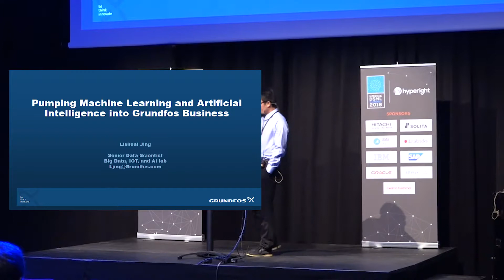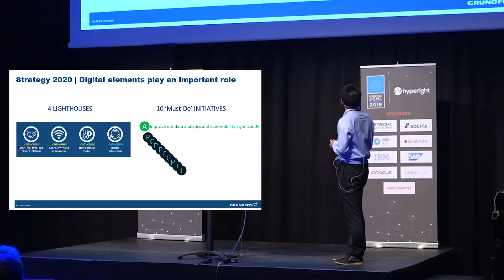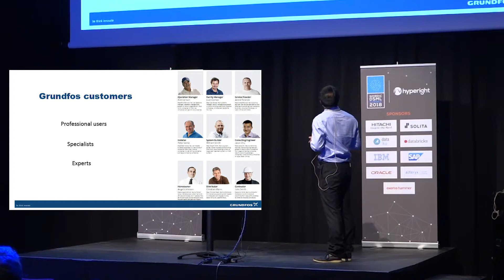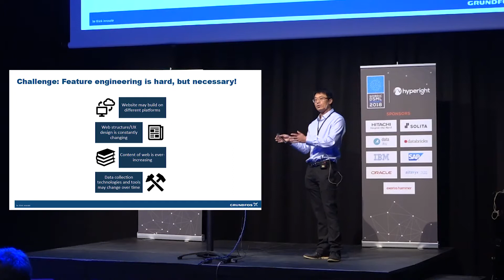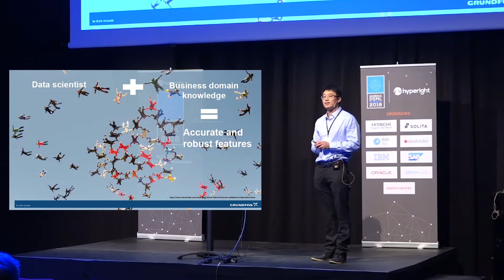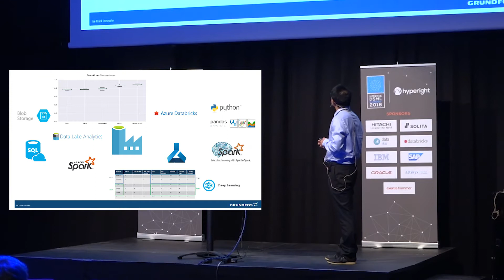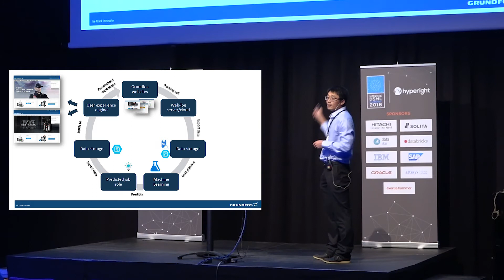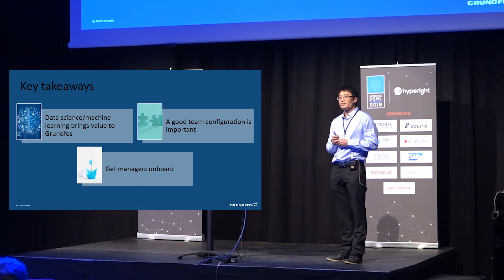Pumping Machine Learning and Artificial Intelligence into Grundfos Business - Lishuai Jing, Grundfos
The topic will cover three parts:

- Grundfos aims to be an AI driven company and our vision
- Where are we in the vision with one or two use case
- Where are we heading and how do we get there

Presentation recorded during Nordic Data Science and Machine Learning Summit 2018

Event hashtag